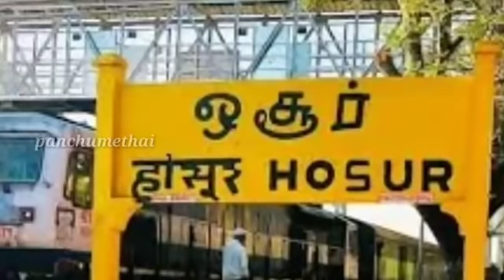லேட்டாக வந்ததால் ரயிலை தவறவிட்ட பெண்ணிடம் கூலி தொழிலாளர்கள் செய்ததை பாருங்க | panchumethai